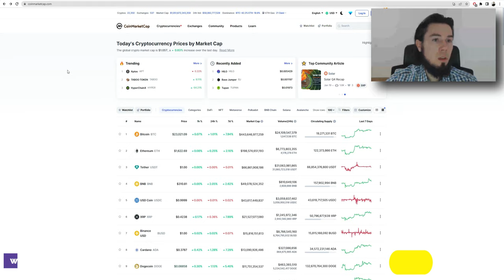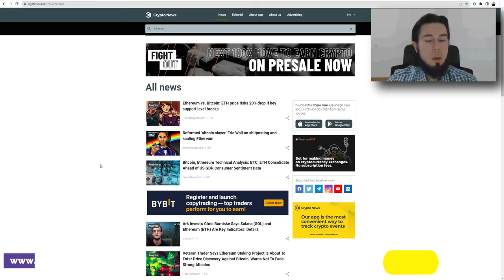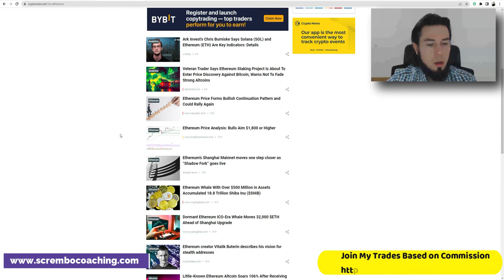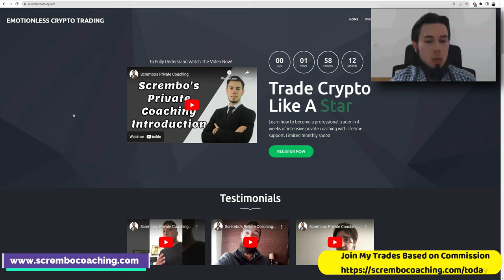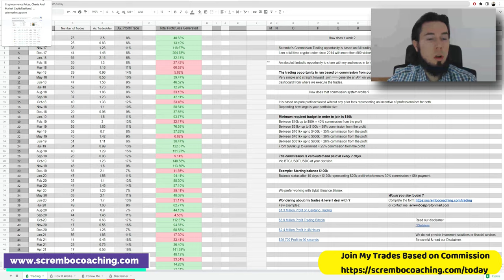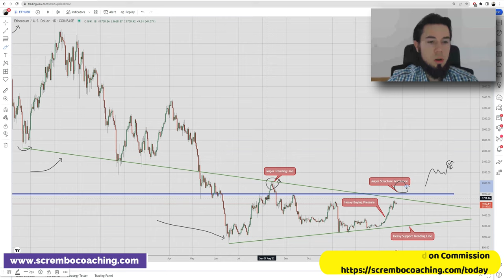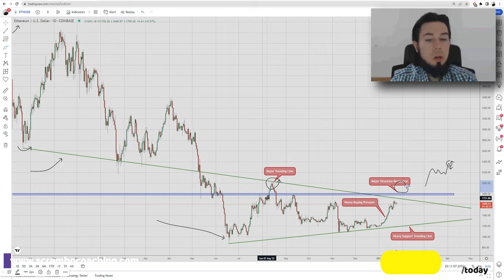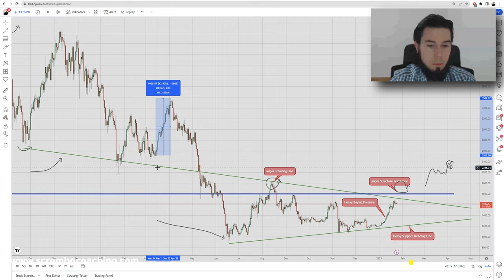ETHEREUM TO $2,000 ..... RIGHT NOW !!!!!!!!!!!!!!!!!!!!!!!!!!!!!! ETH ethereum #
ETHEREUM NEWS Price Prediction💹Technical Analysis Today ethereum eth #12

0:00 ETHEREUM
4:02 ETHEREUM NEWS
6:01 ETHEREUM Price Today
7:05 ETHEREUM Price Prediction
8:01 ETHEREUM technical analysis
12:48 ETHEREUM news today
13:02 Scrembo Private Coaching

In this video we have a ETHEREUM JANUARY 2023 ! - ETHEREUM NEWS - Price Prediction💹Technical Analysis Today explained in tutorial with clear patterns and structures.

day trading,day trading strategy crypto,day trading strategy cryptocurrency,$100daily trading cryptocurrency strategy,top strategy day trading crypto,